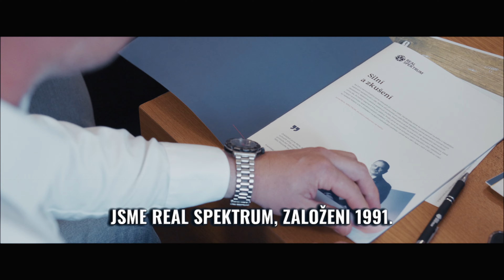Specialisté na komerční nemovitosti | REAL SPEKTRUM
Vítejte v Real spektru, v srdci firmy zabývající se světem komerčních nemovitostí. Jsme tým zkušených lidí táhnoucí za jeden provaz, a to vždy s jediným cílem – zajistit pro Vás nejlepší možný výsledek.

Jsme REAL SPEKTRUM
• Založeni 1991
• Máme více než 40.000 spokojených klientů
• Prodali jsme přes 6 mil m2 skladů
• Přestěhovali jsme přes 3000 firem
• Realizovali jsme vlastní development za více jak 2 mld. Kč

Naše síla je ve specializaci v jednotlivých sortimentech komerčních nemovitostí. Jsme tu pro vás, ať už řešíte kanceláře, obchodní prostory, prostory pro výrobu a skladování, nebo příležitost pro investici.
Rozumíme i developerům, sami jsme developerem v oblasti výstavby logistických center, fastfoodů, polyfunkčních objektů i exkluzivních rezidenčních projektů.

Víme, že každá nemovitost vyžaduje individuální péči, zkušenosti, obchodní kontakty a férový přístup a MY jsme na to připraveni.

Vaše REAL SPEKTRUM